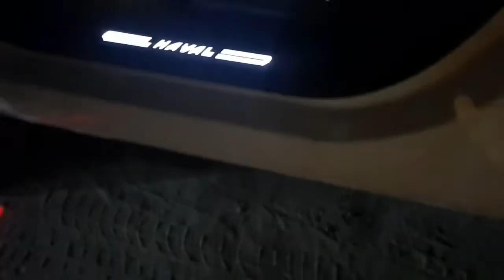Cesar DeL89 - Millonario (Messiah)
Gracias a Messiah por darle la oportunidad a los nuevos Talentos y poder demostrar su potencial en la Musica

crdts
              Yauri
              Kevin Retro